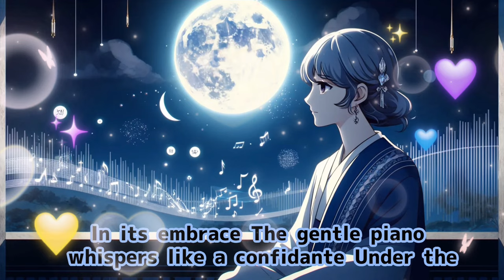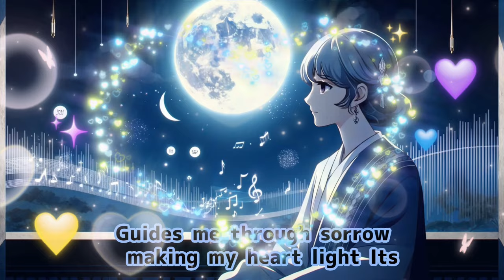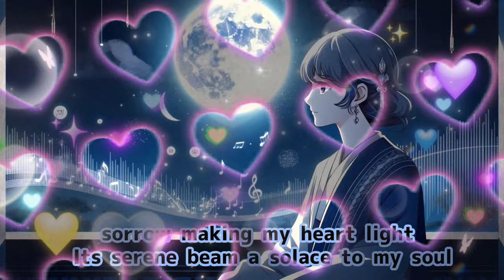【AI-Musicクリエーターソング】月光のメロディー〜心を癒すピアノ・ジャズバラード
静かな夜、ピアノの優しいメロディとともに、月の光に照らされながら感じる熟年の女性の心情を描きます。この動画は、月明かりがもたらす希望と幸福感をジャズのバラードで表現しています。心を癒す時間をお楽しみください。

English:
This video captures the emotions of a mature woman soothed by the moonlight, set to the gentle melody of a piano. Experience the sense of hope and happiness brought by the moonlit night, expressed through a jazz ballad. Enjoy a moment of tranquility and soothing music.